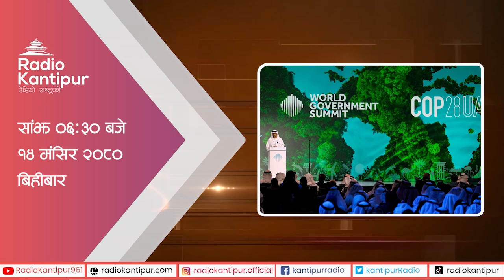Kantipur Diary 06:30 PM – Nov 30 2023 | Today's News Of Nepal | Latest News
Snippet of latest news. Updates of sporting and political events, Traffic information, Weather and temperature. Fastest yet the authentic source of information. Variety of news from politics to economics, entertainment to sports, Science to humorous District Diary in a bulletin Vox Pop and expert's opinion. News from all over the nation.